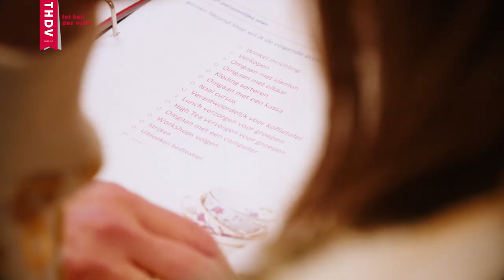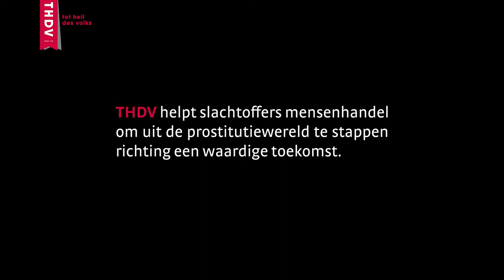THDV helpt slachtoffers mensenhandel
THDV helpt slachtoffers van gedwongen prostitutie om uit de prostitutiewereld te stappen. Dit gebeurt via het project Scharlaken Koord,